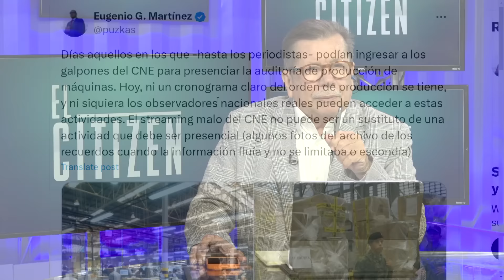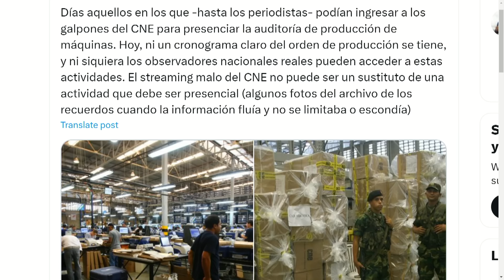MADURO CASTIGA A LOS MILITARES | ElCitizen | EVTV | 07/09/2024 4/5